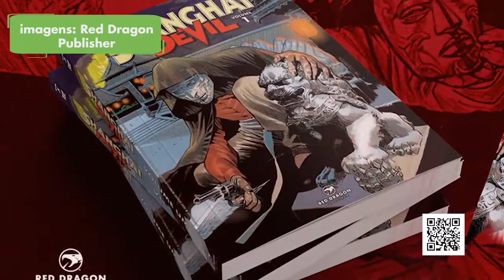TÁ LOGADO? | EP. 165 | HQ SHANGAI DEVIL NO CATARSE